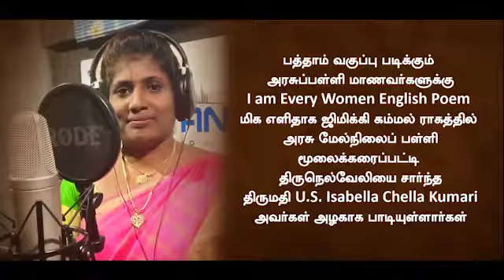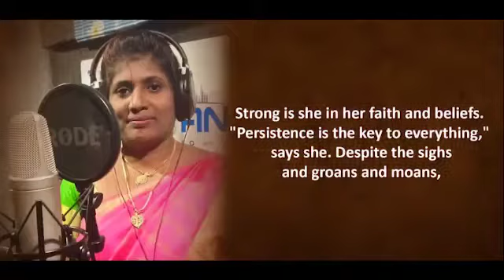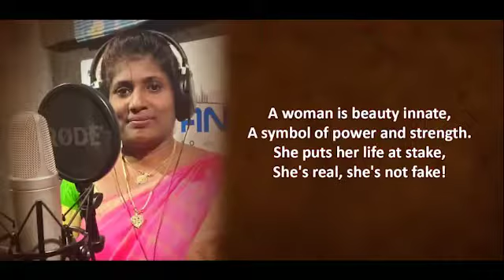Poem 10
Video from Sudhan